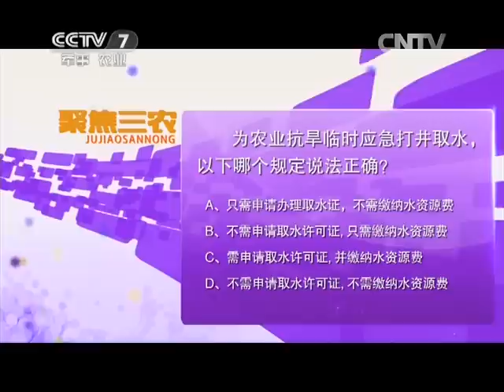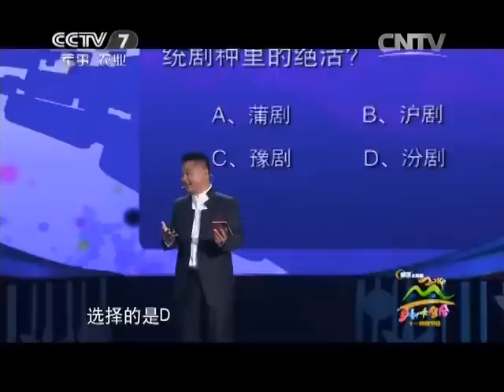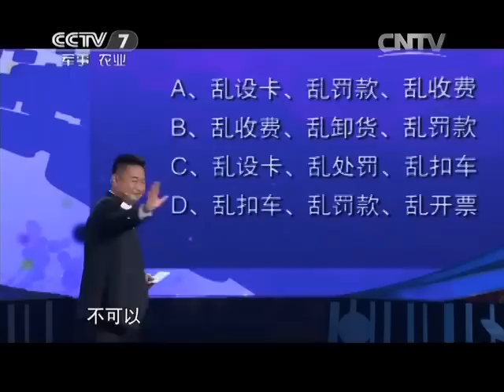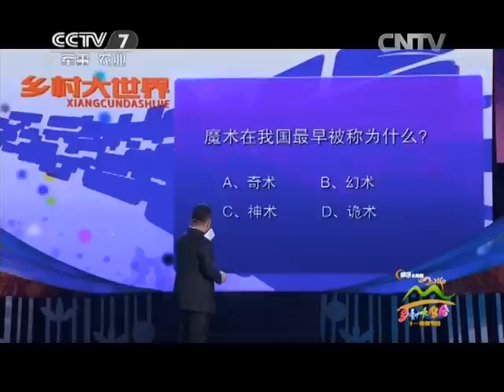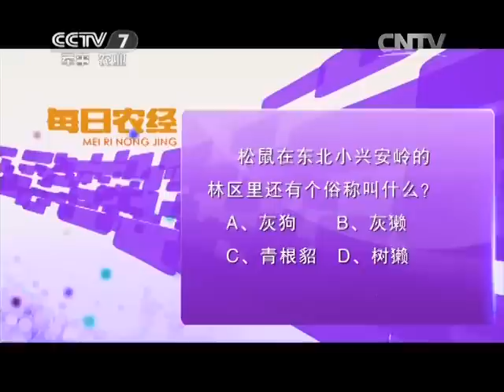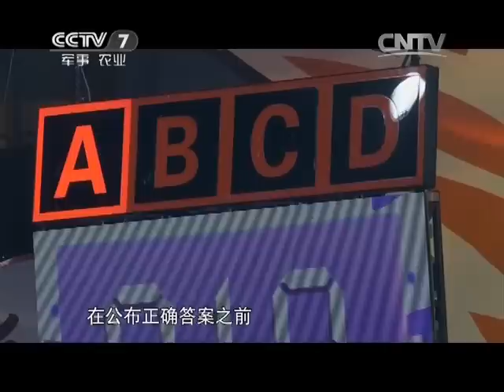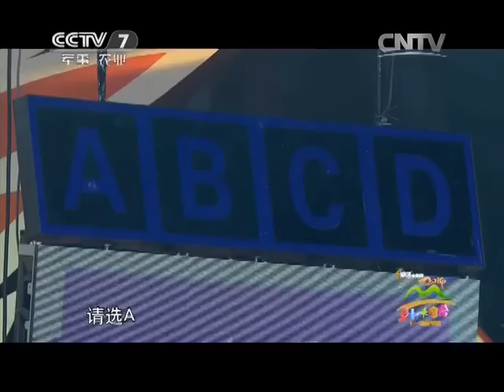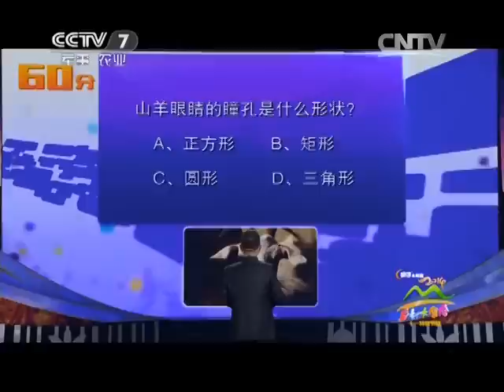20141002 美丽中国乡村行 乡村大集合